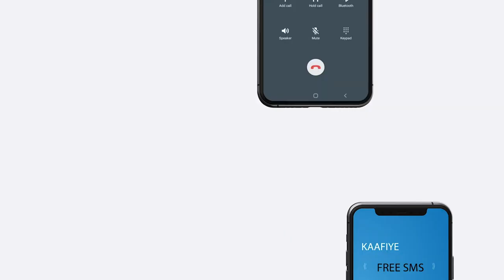Doorashada kuraas kamid ah Golaha Shacabka oo Maanta ka dhaceysa Magaalada Gaalkacyo